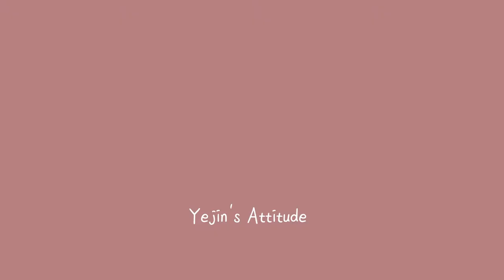항공사 승무원퇴사 후 CS강사 합격한 비결 최종합격 인터뷰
안녕하세요 ! 예티튜드 손예진 강사입니다~
최근 '사내CS강사 취업대비반'수강생분의 합격 인터뷰 영상입니다!
단 한번도 강의를 해본적 없는 항공사 승무원 출신 그녀가
어떻게 한번에 CS강사 면접에 최종 합격을 할 수 있었을까요?

CS강사 되기 고민하시는 분들 영상 끝까지 봐주세요~
면접 질문 등 노하우도 영상에 담아있습니다~